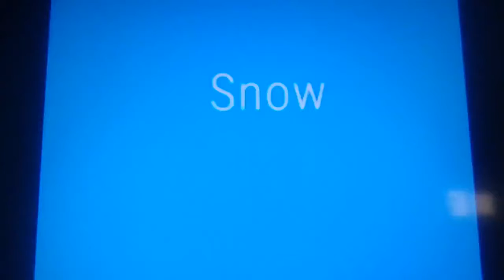Snow Part 1 Out Of 5